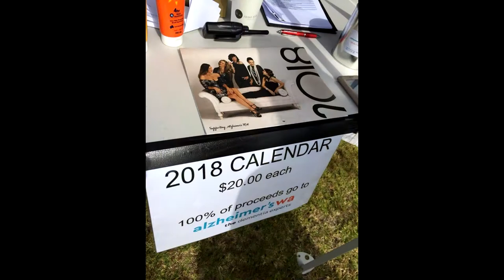The Apple Cart Episode 11 | GoPro & Facebook Live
We talk about things that may or may not matter to us and highlights from our everyday lives!